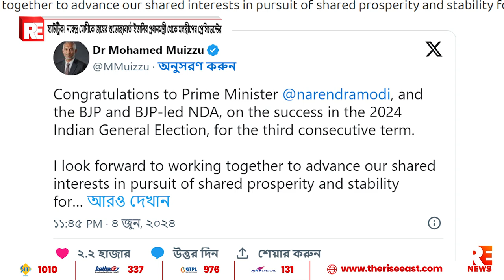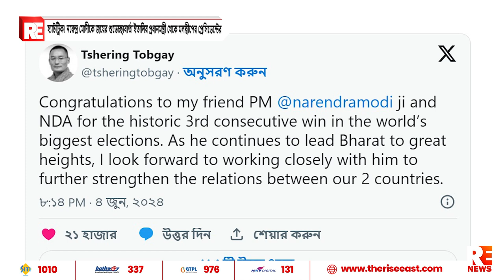হ্যাটট্রিক! নরেন্দ্র মোদীকে জয়ের শুভেচ্ছাবার্তা ইতালির প্রধানমন্ত্রী থেকে মলদ্বীপের প্রেসিডেন্টের